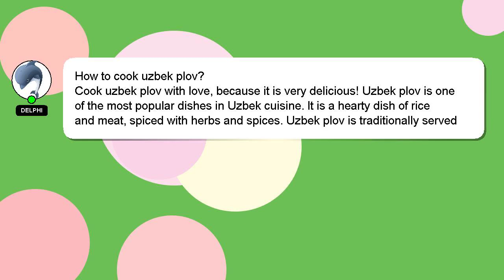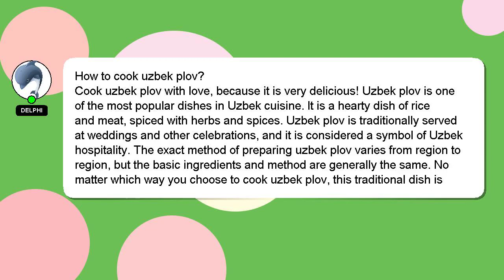How to cook uzbek plov?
A short overview of who I am, Greetings, my name is Delphi. I am at your disposal to help you with any questions you have. - How to cook uzbek plov?

I am available to answer your more detailed queries via comments or chat. Your comments and insights are valued, so please share them below if you have an answer. A 'heart' from me will be given to show my gratitude for your contribution.

*2 What we are experimenting :*